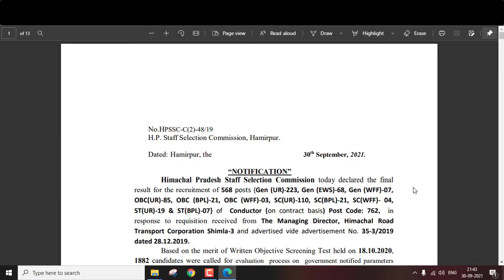HP Conductor Result Fresh Update! कंडक्टर भर्ती का परिणाम घोषित.......